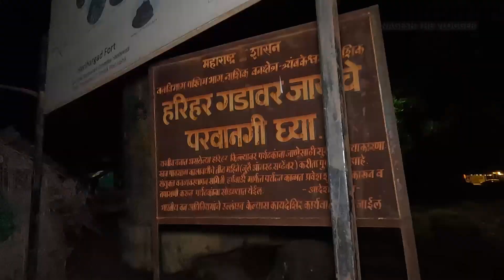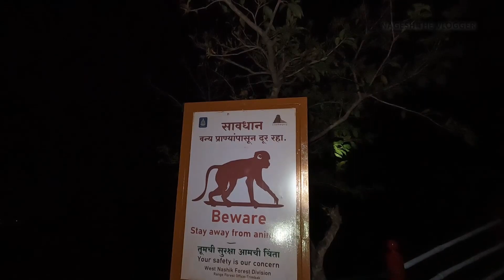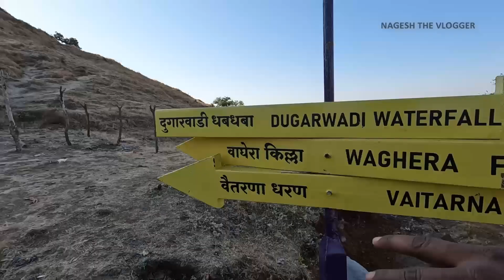MONKEY ATTACKS ON TREKKERS AT HARIHAR FORT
No Treks Youtube Link
1 Raigad trek NA